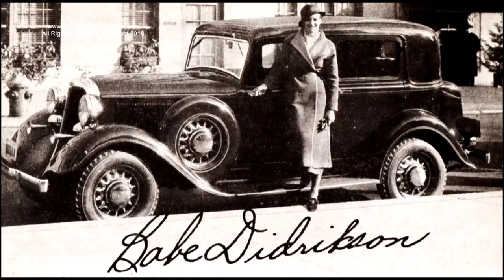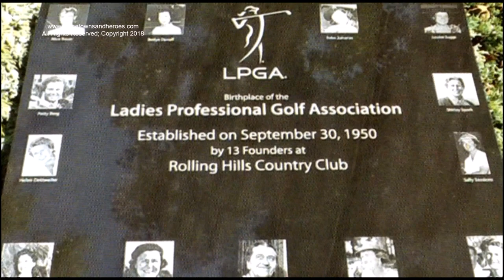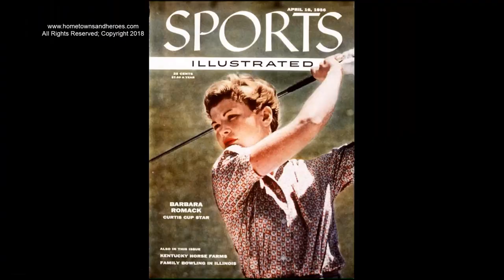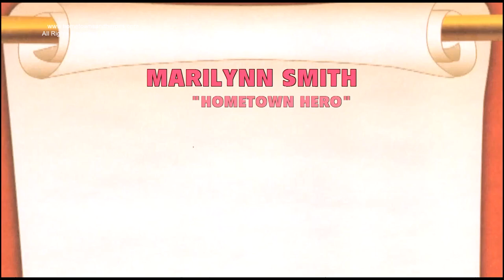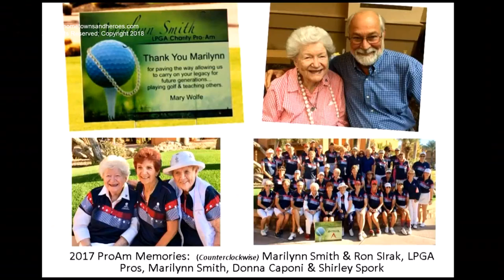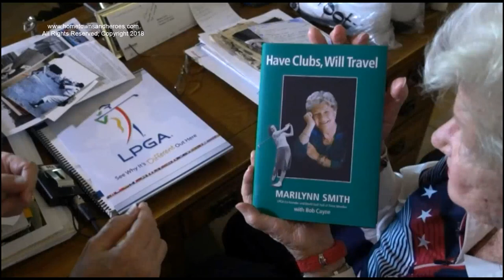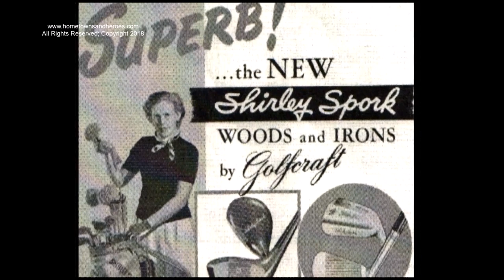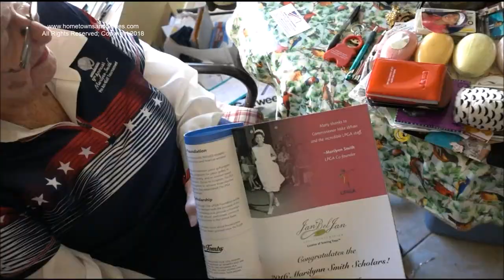Ladies Professional Golf (LPGA) inside historical story, 3 original players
The LPGA officially started in 1950 when Babe Zaharias and twelve other women golfers jointed together to create a golf pro tour.  Marilynn Smith is one of those other 12 and she and Shirley Spork and Marlene Bauer Hagge are the only three still alive to tell the story about the beginning.  Here they tell a few stories that you'll be happy to hear.  Marilynn Smith is still actively promoting the young women aspiring to the game of golf in her own pro-am tournament yearly to raise money for golf scholarships.  She is a hero!  Shirley Spork also has a wonderful tournament supporting the Masters women golf teachers, not easy to be nominated to become an honored Masters Teacher, years and many accomplishments go into this honor.  All of these remarkable leaders in the beginning of the LPGA are in the World Golf Hall of Fame.  Watch...